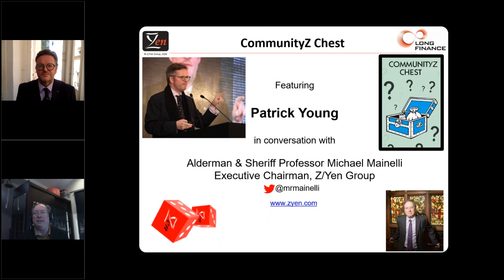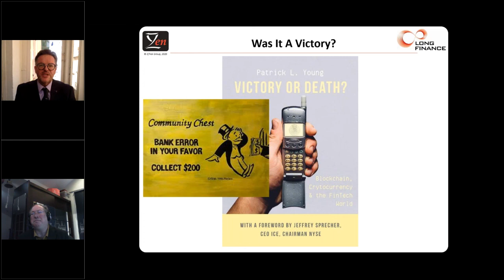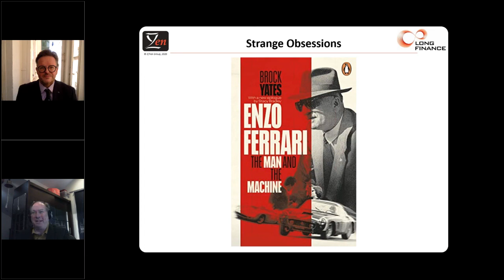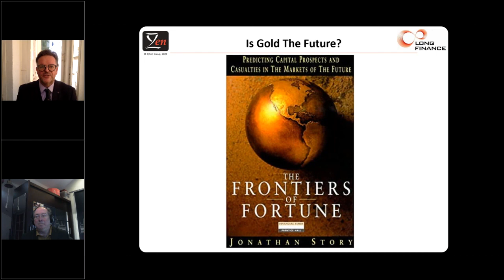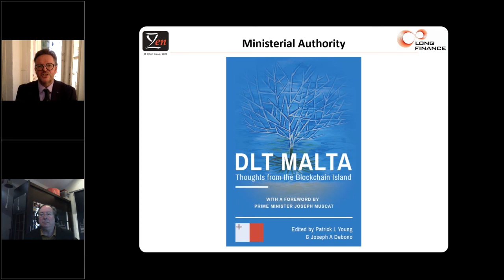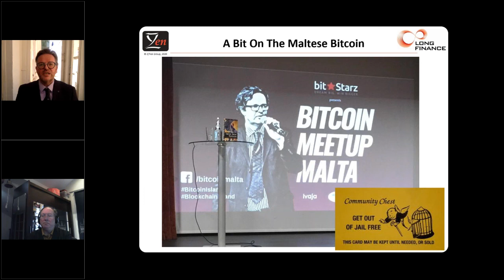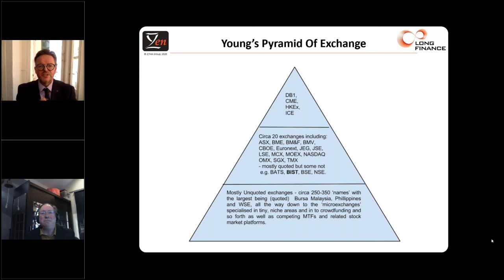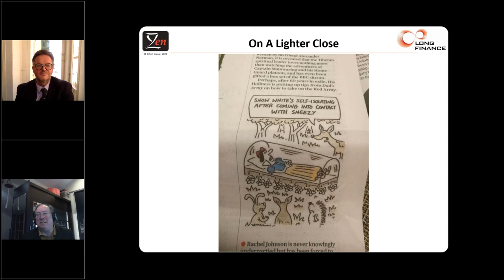CommunityZ Chest - Featuring Patrick L Young In Conversation With Michael Mainelli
Z/Yen conducts an irregular series of short webinars, CommunityZ Chest, featuring people from its various communities and clubs, viz. technology, financial services, civil society, and business. These webinars provide an opportunity to meet people from the wider CommunityZ, to share ideas, and to make connections.

This CommunityZ Chest features Patrick L Young. Patrick has many interests, but ExchangeInvest.com is perhaps our best focal point for CommunityZ. In 1999 Patrick L Young wrote the first bestselling book on the topic of "fintech" "Capital Market Revolution!" at a time when financial technology was broadly ignored. Two decades on and with CMR! having proven prescient, the floor traders are all but forgotten, electronic money is the talk of the town and many other items predicted by Patrick's original book.

In "Victory Or Death!" Patrick L Young, discussed, 20 years into the "Revolution!" key topics examining what has - and has not changed - while looking at diverse issues such as the long decline ahead from the peak of banks, the future of exchanges and of course, how cryptocurrency (e-money was widely predicted in CMR!) and blockchain are realistically going to shape the future of finance in a hyper competitive world. Patrick is a former exchange CEO and lifelong entrepreneur whose current interests include publishing the unique daily newsletter of the bourse business "Exchange Invest." He is chairman of industry association Blockchain Malta and lives in Valletta.